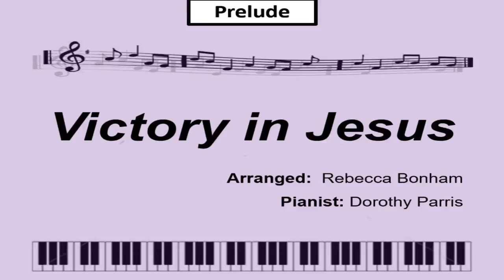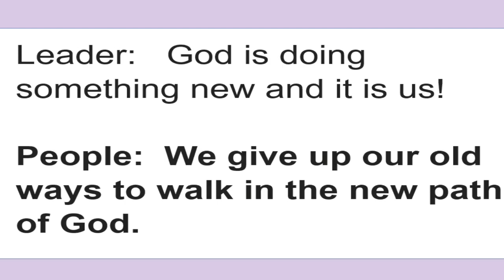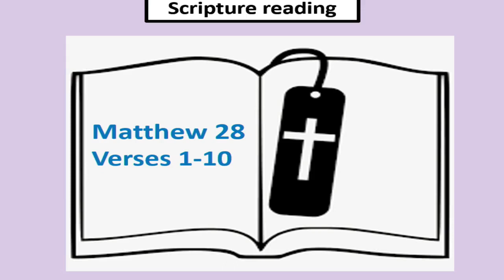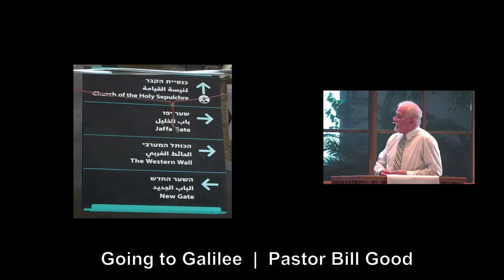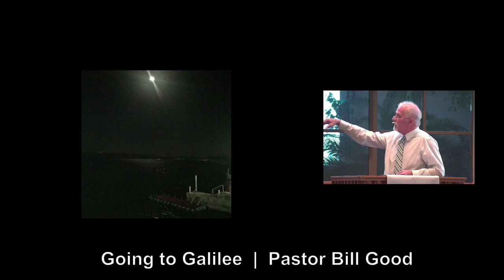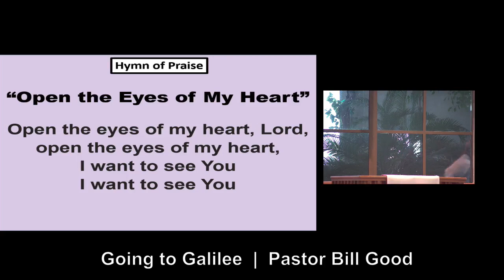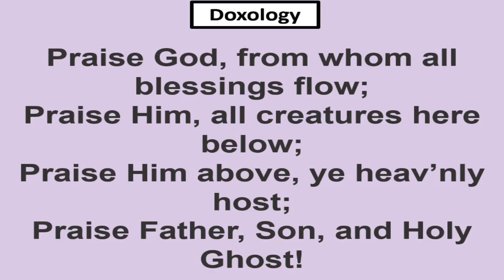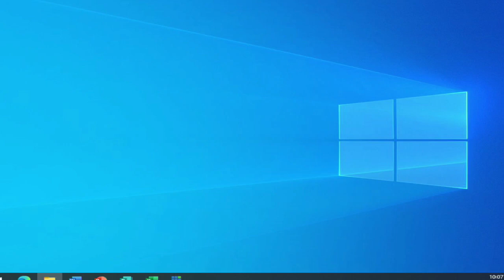Worship Service April 11, 2021